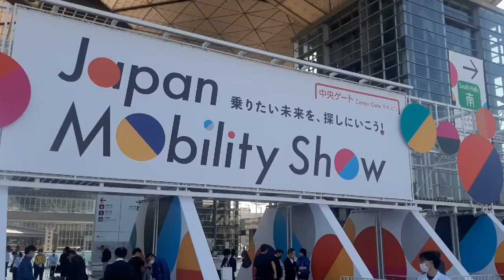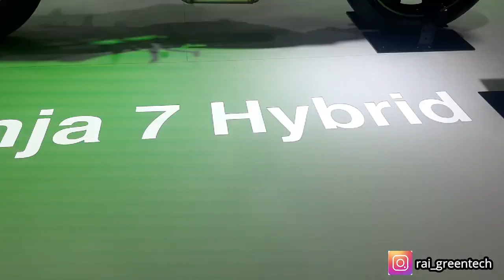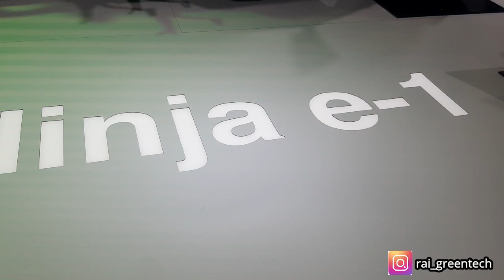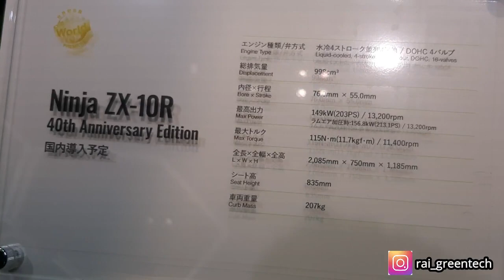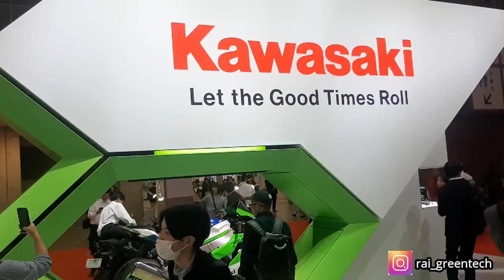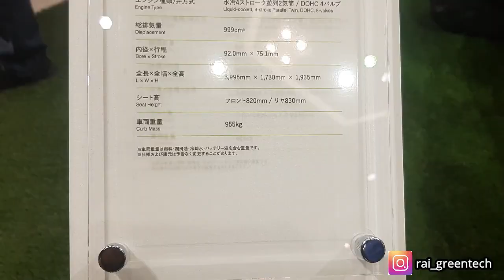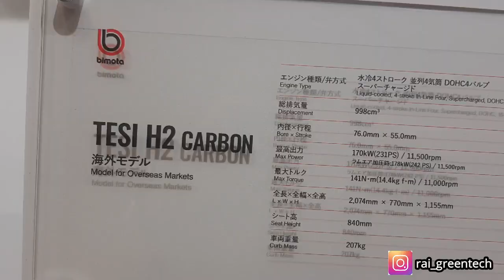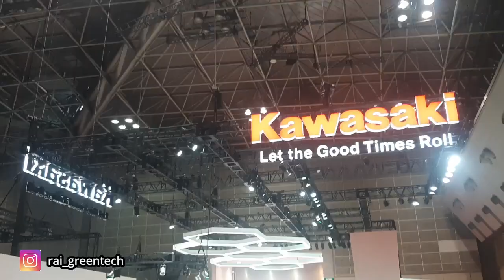Produk Terbaru Kawasaki Pada Event Japan Mobility Show 2023 | Electric, Teryx, Clasic, Dll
UNTUK PEMESANAN KAWASAKI
HUBUNGI RAI GREENTECH
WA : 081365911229